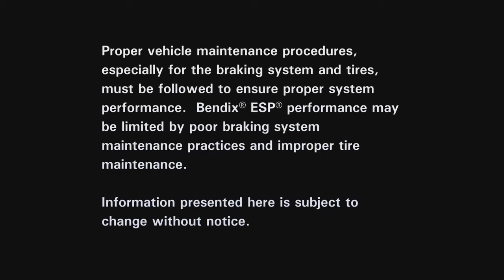Bendix ESP Electronic Stability Program